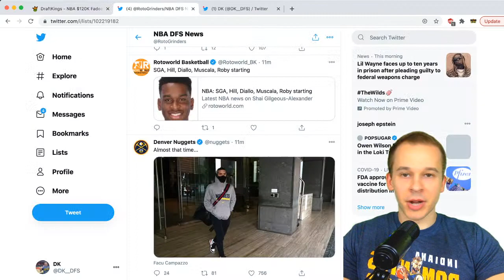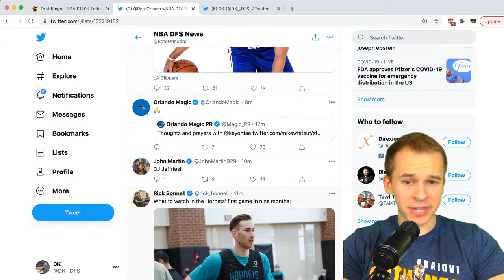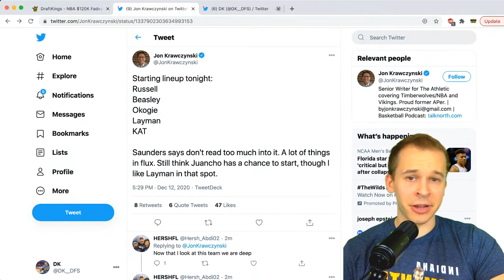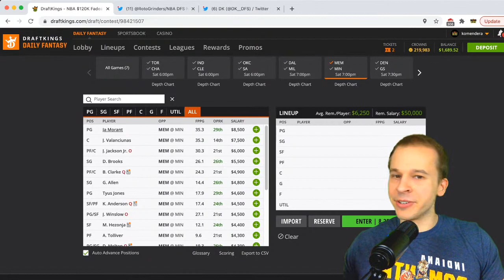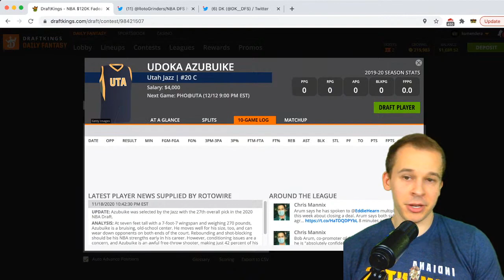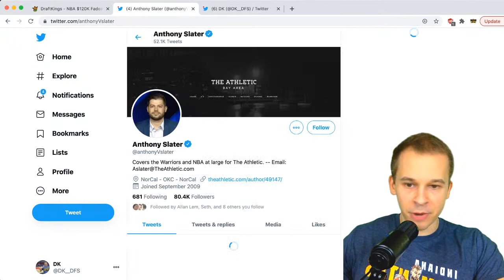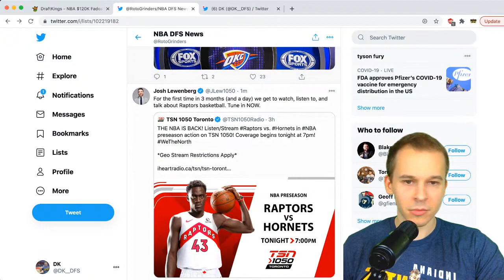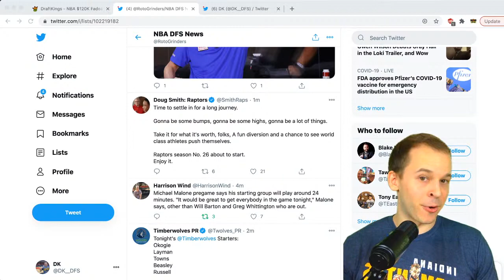LIVE DRAFTKINGS NBA PRESEASON ANALYSIS (12/11/2020) | DFS PICKS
In this live stream, I breakdown the NBA Preseason slate on DraftKings.